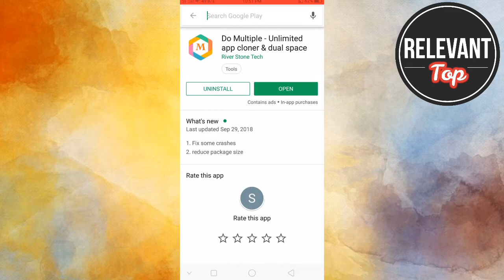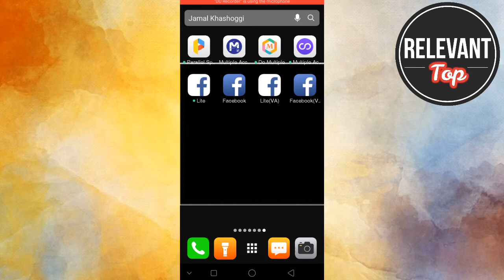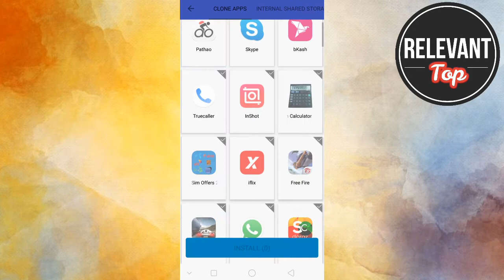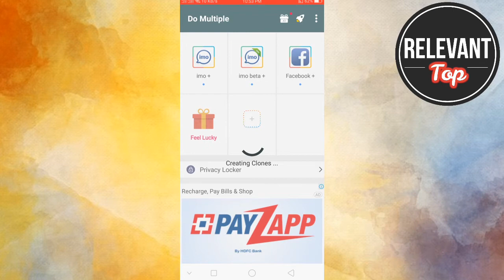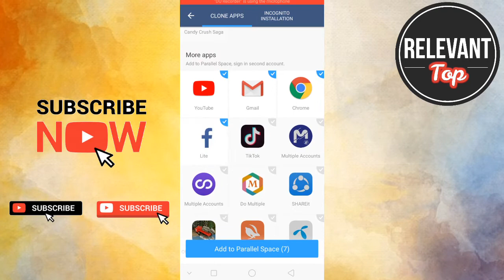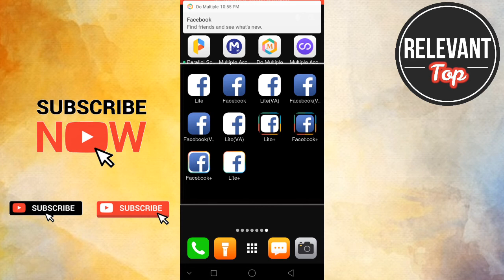How To Use 10 Facebook in your Mobile phone, কিভাবে একটি মোবাইল দিয়ে ১০ টি ফেসবুক ব্যাবহার করবেন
পাগলের মত খুজে মানুষ এই অ্যাপটি কিন্তু পায় না । Best App for Android Mobilephone - Top Relevant

হাতে পায়ে পড়লেও এই অ্যাপটির নাম কাউকে বলা যাবে না গোপনে জেনে নিন । Hidden Apps- Top Relevant

How to download Inshot Pro Apk Free | No watermark | No mod | No ADS | Full unlocked | Download

YouTube এ কিভাবে ৪০০০ ঘন্টা ওয়াচ টাইম বানাবেন ৫ দিনে-How to get 4000 hours Watch time in 5 days

গার্লফ্রেন্ড কার সাথে কি কথা বলছে তা শুনুন আপনার মোবাইল থেকে- Listen to what girlfriend is talking

How to Download APK Files From Google Play - কিভাবে গুগল প্লে থেকে APK ফাইল ডাউনলোড করবেন

প্রেমিকা কার সাথে ফোনে কথা বলছে আপনার মোবাইলে দেখুন (প্রমান সহ) See others' call lists on your phon